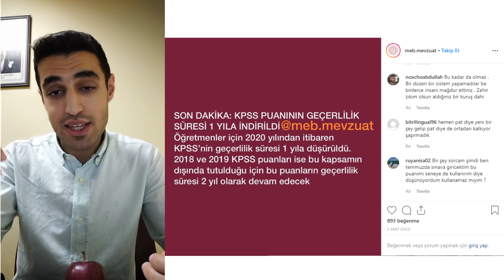Kpss Puanı Geçerlilik Süresi 1 Yıla İndi !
Herkese merhaba arkadaşlar , bu sabaha MEB'in bir açıklaması ile uyandık ve öğretmenlik puanının geçerlilik süresinin 1 yıla indiği açıkladı. Detaylar videonun içinde , iyi seyirler dilerim...

Video montajına verdiği desteklerinden dolayı Harun YETİŞ'e teşekkür ederim.

Diğer Videolarımız :

👉👉👉 2020 Kpss Nedir? 2020 Kpss Hakkında Her Şey Bu Videoda.